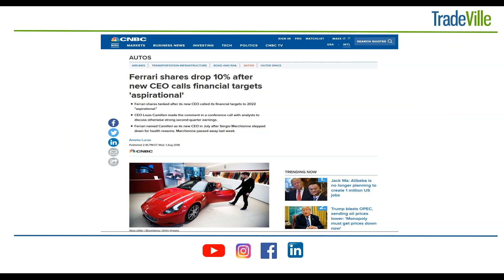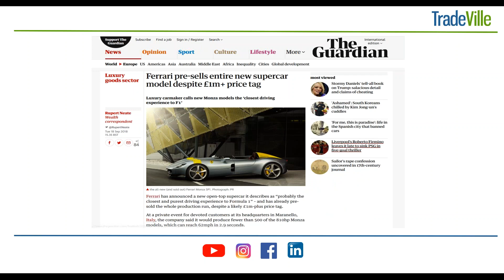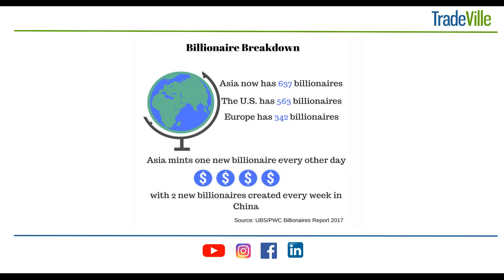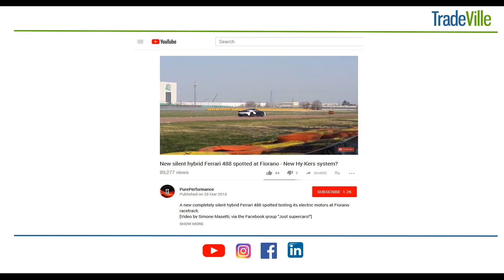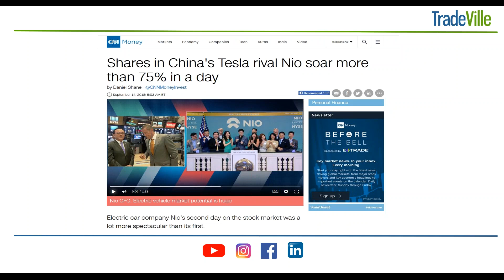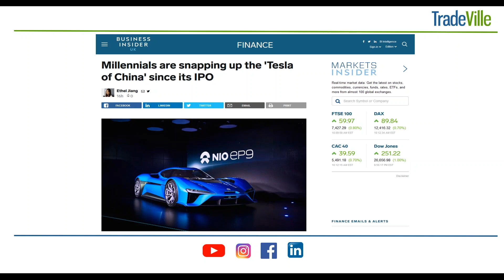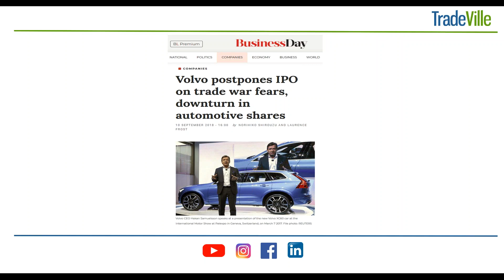TradeVille Podcast - Cum suna viitorul la Ferrari?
38% este marja de profit propusa de Ferrari pentru urmatorii cinci ani -- adica peste ceea ce Apple reuseste in prezent. 15 modele noi sunt in lucru, inclusiv un SUV, peste jumatate dintre ele urmand sa aiba propulsie hibrida. Ce mai stim despre Ferrari si cum arata sectorul auto global pe bursele de actiuni in aceasta toamna?